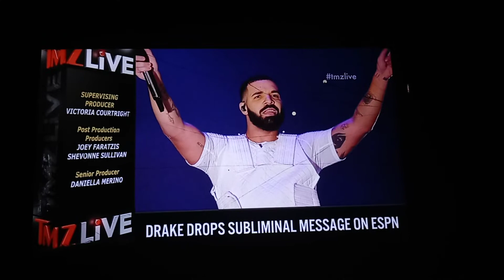TMZ Live Credits Drake Drops Subliminal Message on Espn